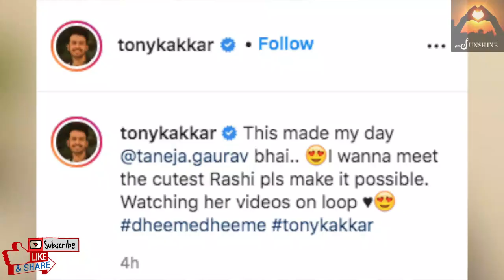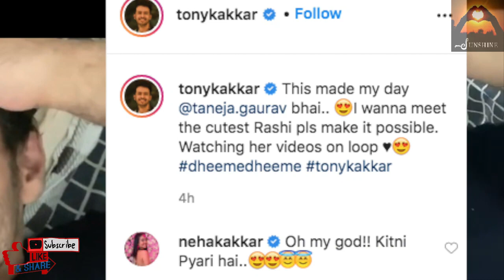Tony Kakkar & Neha Want to meet Rasbhari ( Rashi ) Flying Beast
Tony & Neha Kakkar Want to meet Rasbhari ( Rashi ) Flying Beast Please Papa "Dheeme" laa doo...

rasbhari ke papa live,
rasbhari ke papa live sub count,
rasbhari ke papa channel,
rasbhari ke papa new channel

bollywood movies,
bollywood songs,
bollywood news,
bollywood songs 2020,
bollywood actress,
bollywood actress hot memes,
bollywood actor sushant singh rajput,
bollywood all new movie,
a bollywood affair,
jazzy b bollywood song,
jazzy b bollywood

Rashi got a New Friend and She Forgot Us

DGCA issues show cause notice to AirAsia
DGCA issues show-cause notice to AirAsia India as pilot alleges safety violations
Gaurav Taneja controversy: DGCA sends show-cause notice to AirAsia India's senior executive
DGCA ने एयर एशिया इंडिया को जारी किया कारण बताओ नोटिस, इन आरोपों के बाद सख्ती से चल रही थी जांच
KURTA PAJAMA - Tony Kakkar ft. Shehnaaz Gill | Latest Punjabi Song 2020
Berozgaar Bachelors - EP 02 - Amit Bhadana - (Planning Plotting)
EMIWAY - ROUND ONE (OFFICIAL MUSIC VIDEO)
Kalyug ka Reporter - Home Tour | ShrutiArjunAnand
Tv Ads Vs Reality | Sanjhalika Vlog
Setting ke Nakhre | the mridul | Nitin
gaurav taneja air asia news,
gaurav taneja airasia controversy,
gaurav taneja airasia issue,
gaurav taneja airasia suspension,
gaurav taneja air asia flight,
gaurav taneja air asia case,
gaurav taneja airasia video,
gaurav taneja air asia legal notice,
airasia exposed gaurav taneja,
gaurav taneja exposed airasia,
gaurav taneja airasia fired,
gaurav taneja first flight airasia,
airasia suspends gaurav taneja,
gaurav taneja airasia notice,
gaurav taneja on airasia,
airasia reaction on gaurav taneja,
air asia pilot gaurav taneja,
airasia reply to gaurav taneja,
gaurav taneja airasia salary,
airasia vs gaurav taneja,
airasia india vs gaurav taneja
flying beast airasia controversy,
flying beast airasia news,
flying beast airasia issue,
flying beast airasia reaction,
flying beast airasia training,
flying beast airasia flight,
flying beast airasia captain,
flying beast airasia notice,
boycott airasia flying beast,
flying beast first flight airasia,
flying beast joined airasia,
airasia on flying beast,
airasia reaction on flying beast,
airasia statement on flying beast,
airasia reply to flying beast,
airasia vs flying beast,
flying beast controversy with airasia
Taarak Mehta Ka Ooltah Chashmah, तारक मेहता का उल्टा चशमाह.